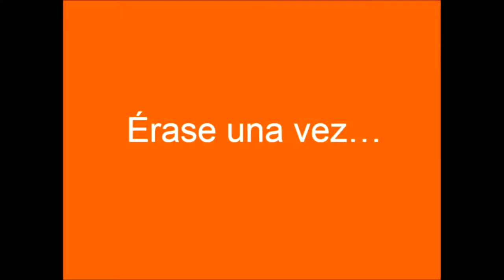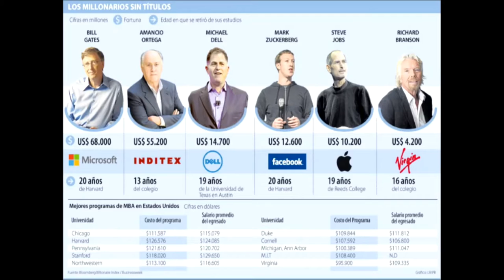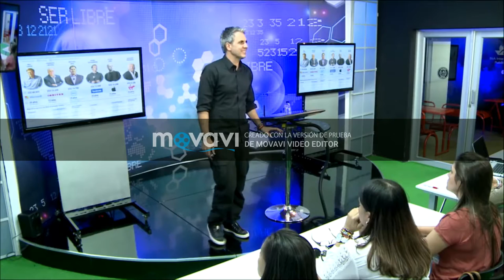Jürgen_Klarić_Neuro_Riqueza_Cambia a una mentalidad de abundancia PARTE 1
PROEMA Proyectos Empresariales Amazónicos.